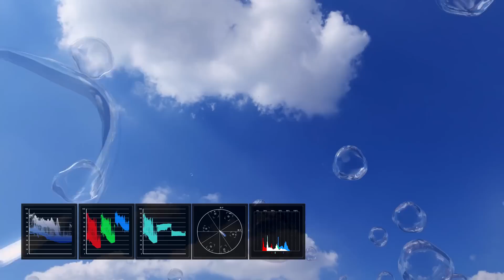*NEW* NIGHT MARKET WITH RADIANITE 2022 VALORANT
What happens when you all but one skin in Valorant and there's a night market? This video showcases what happens :) When is the night market Valorant? The next 12 days! There's nothing going on! Radianite in night market btw

0:00 intro with chicken nuggets
0:50 night market drops
2:40 swift mode cypher randomizer

Miss ya Autumn